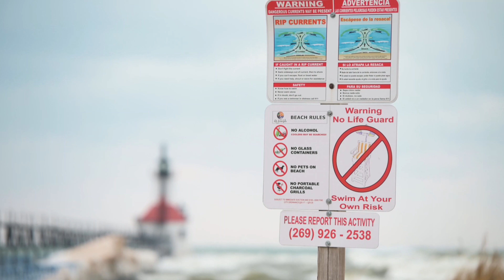High Winds in Saint Joseph, MI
A very windy afternoon at Tiscornia Park in Saint Joseph, Michigan.  Shot on Nikon Z6.  Music from Real Estate.